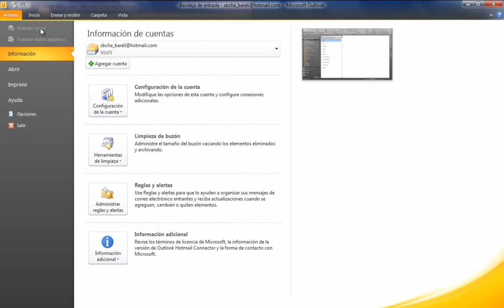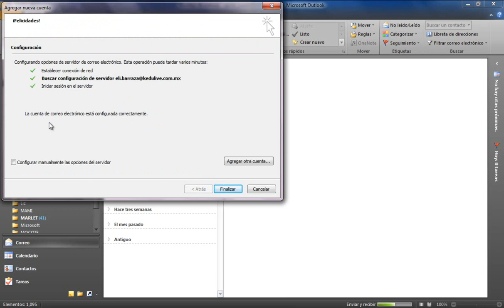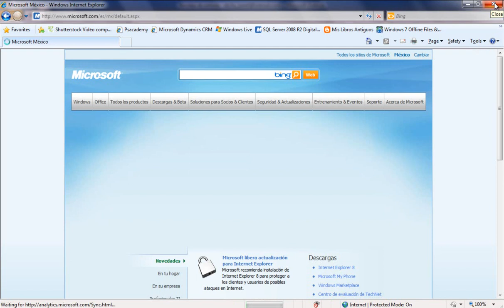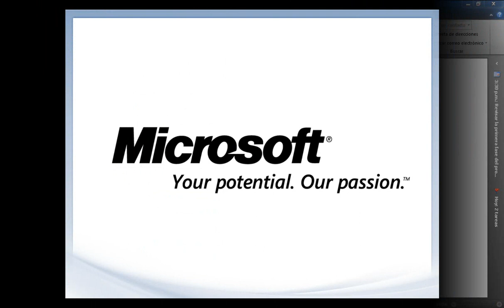Aprende a configurar tu cuenta Live@edu en Outlook ( Correo BUAP )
Correo BUAP Institucional para Profesores